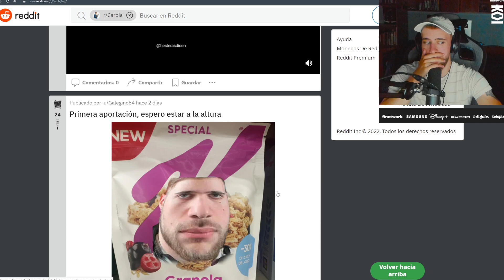SUSTAZO NEXT LEVEL DE CAROLA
●  Sustazo de Carola xDD ●
● Clip sacado del canal de Twitch de Carola ●